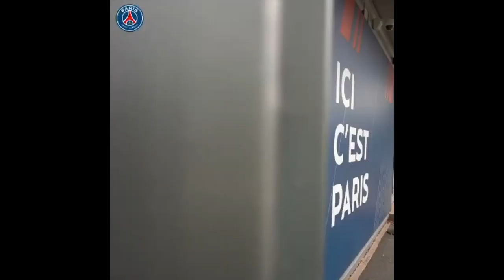À LA DÉCOUVERTE DE DENIS FRANCHI / PSG 💎🔍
-10% de Rabais: zone (plus de 79 €, livraison gratuite!)

(Achetez 2 maillots obtenez 1 maillot gratuit, achetez 4 maillots obtenez 2 maillots gratuits, achetez 6 maillots obtenez 3 maillots gratuits)

1: tu dois écrire dans la zone des notes quels sont les maillots gratuits avant le paiement, sinon il n'y aura pas de maillots gratuits.

2 : Les maillots gratuits ne contiendront aucune exigence de personnalisation, patchs, maillots rétro, shorts et chaussettes.